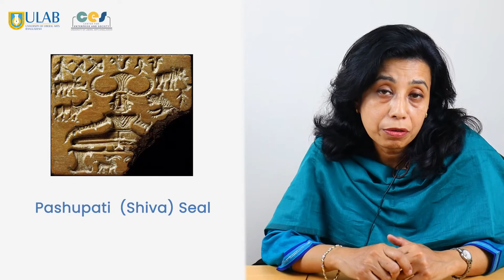Lecture 1: Religious History of Bangladesh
The aim of this course is to introduce diversity, tolerance & pluralism to the students in order to develop the approaches and skills they need for participating in a pluralist, democratically governed society. This course will help them to understand the nature of social, political, religious and racial diversities.